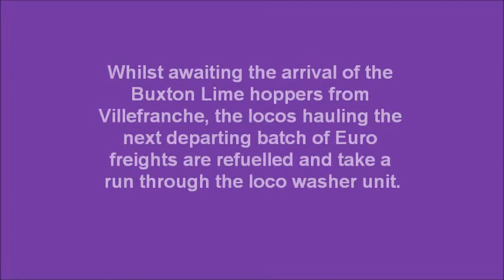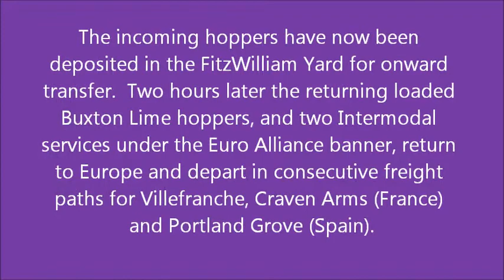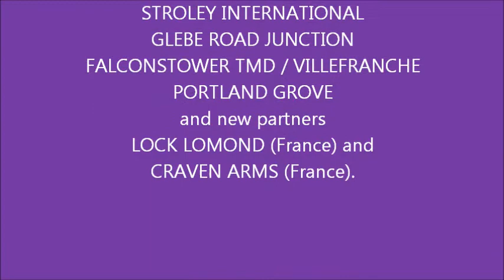Stroley International Video No. 64 - EURO ALLIANCE VIDEO - Jan '13.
THANKS.

This Euro Alliance video features a LoadHaul Class 60 bringing a "load 7" of empty Buxton Lime Industries hoppers back to Stroley International for onward transportation to their local site.
Returning to Villfranche is a "load 10" of fully laden hoppers behind 58050. In consecutive paths are two intermodal services.  The first, headed by a LoadHaul Class 37884 bound for Craven Arms (France) and GBRf Class 66, 66725 heads the other heavily loaded service to Portland Grove (Spain).
All of these services take the Glebe Road avoiding lines (in the UK) due to the layout rebuild being incomplete.  The Craven Arms service avoids Loch Lomond (in France) too for the same reason.

Please enjoy this and our other partnership videos.

STEVIE B.